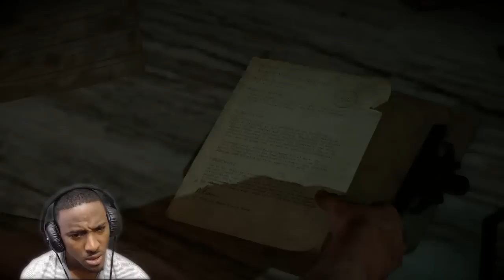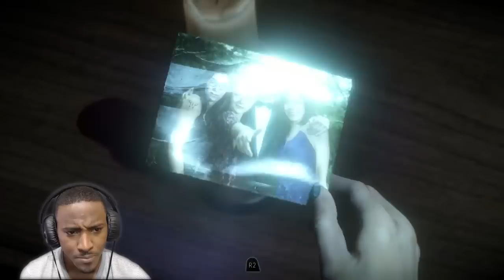Oops!...I Did It Again | Until Dawn Gameplay Part 5: {PS4} WARNING HEADPHONE USERS